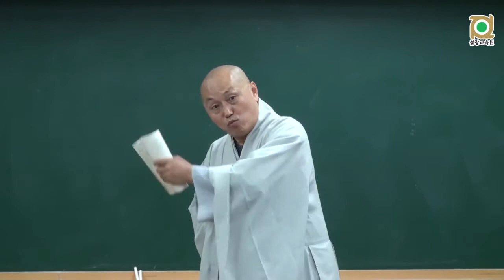아비담마 길라잡이 - 8 제1권 p44 – 유위법은 찰나적 존재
2017 각묵스님 아비담마길라잡이 (2017 전정판 1쇄 강의 )